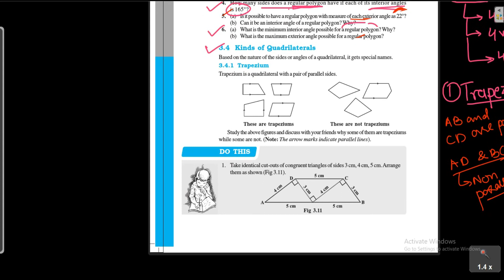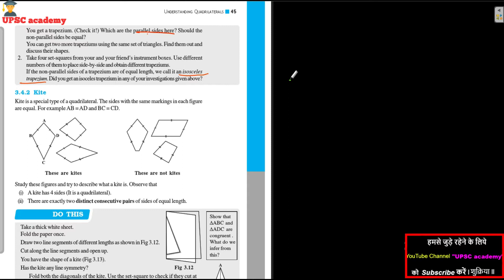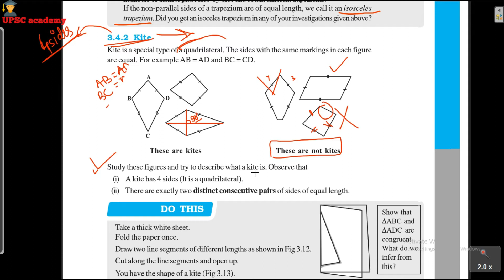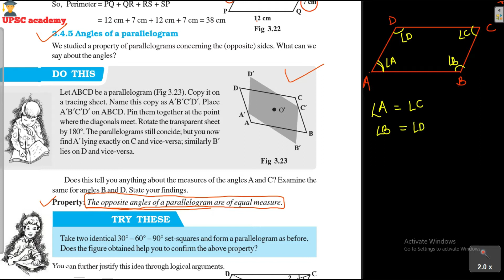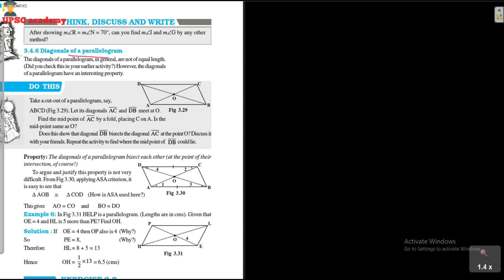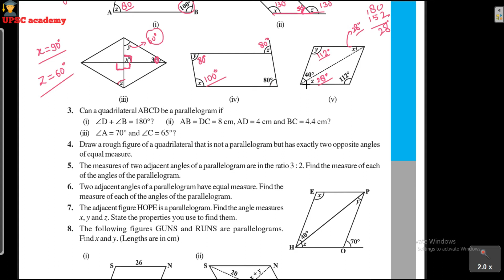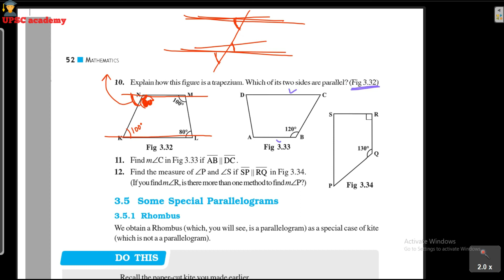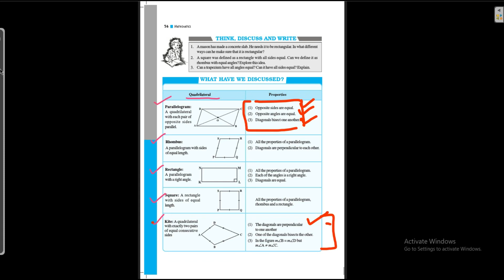Understanding Quadrilaterals Part 3 for Class 8 CBSE, 9th entrance Exam(AMU,BHU,JMI,Navodaya etc)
In this Video I am discussing about Understanding Quadrilaterals and its properties,   In  this video i will be discussing topics like plane surface, plane curve, Simple closed curve, A closed curve that is not simple, Simple curve that is not closed, Not a simple curve, A simple closed curve made up of only line segments is called a polygon., Classification of polygons, Triangle, Quadrilateral, Pentagon, Hexagon, Octagon, Nonagon, Decagon, Diagonals, interior and exterior of a closed curve, Convex and concave polygons, Regular and irregular polygons, Angle sum property,
EXERCISE 3.1
3.3 Sum of the Measures of the Exterior Angles of a
Polygon.
EXERCISE 3.2
3.4 Kinds of Quadrilaterals
3.4.1 Trapezium
3.4.2 Kite
3.4.3 Parallelogram
3.4.4 Elements of a parallelogram
3.4.5 Angles of a parallelogram
3.4.6 Diagonals of a parallelogram
3.5 Some Special Parallelograms
3.5.1 Rhombus
3.5.2 A rectangle
3.5.3 A square

In this video you learn complete concept about Understanding Quadrilaterals and its properties,  and some extra concept which will be beneficial  for you class 9th entrance exam.

हेल्लो मेरे दोस्त आपका मेरे यू ट्यूब चैनल "UPSC अकादमी" में स्वागत है

मेरे Amazon Storefront पेज पर जाएँ (होम)

इस वीडियो में मैं चतुर्भुज और उसके गुणों को समझने के बारे में चर्चा कर रहा हूँ, इस वीडियो में मैं समतल सतह, समतल वक्र, सरल बंद वक्र, एक बंद वक्र जो सरल नहीं है, सरल वक्र, जो बंद नहीं है, जैसे विषयों पर चर्चा करेंगे वक्र, केवल लाइन खंडों से बना एक साधारण बंद वक्र बहुभुज कहलाता है। बहुभुजों का वर्गीकरण, त्रिभुज, चतुर्भुज, चतुर्भुज, पेंटागन, षट्कोण, अष्टकोना, अष्टकोना, विकर्ण, विकर्ण, एक बंद वक्र, उत्तल और अवतल बहुभुज का आंतरिक और बाहरी भाग , नियमित और अनियमित बहुभुज, कोण योग संपत्ति,
निष्कासन 3.1
3.3 बाहरी कोणों के माप के योग a
बहुभुज।
एक्सक्लूसिव 3.2
४.४ प्रकार के चतुर्भुज
३.४.१ त्रिपजियम
३.४.२ पतंग
३.४.३ समांतरलोक
3.4.4 एक समांतर चतुर्भुज के तत्व
3.4.5 एक समांतर चतुर्भुज का कोण
3.4.6 एक समांतर चतुर्भुज के विकर्ण
3.5 कुछ विशेष समानांतर चतुर्भुज
3.5.1 Rhombus
३.५.२ एक आयत
३.५.३ एक वर्ग

इस वीडियो में आप चतुर्भुज और उसके गुणों को समझने के बारे में पूरी अवधारणा सीखते हैं, और कुछ अतिरिक्त अवधारणा जो आपके लिए कक्षा 9 वीं की प्रवेश परीक्षा के लिए फायदेमंद होगी।